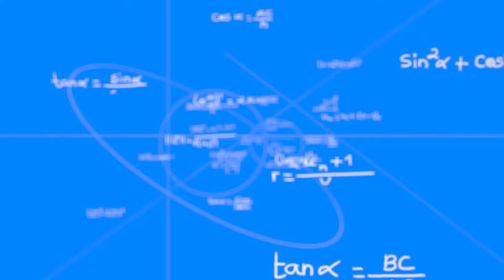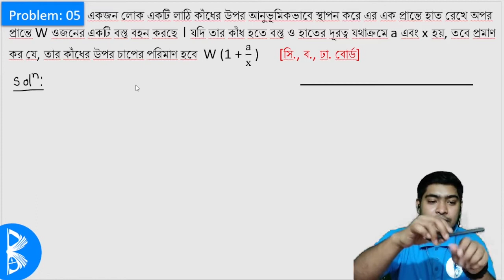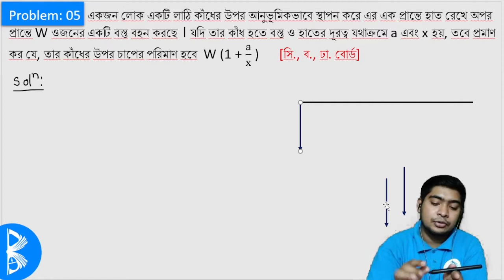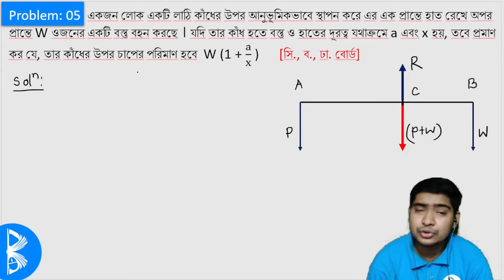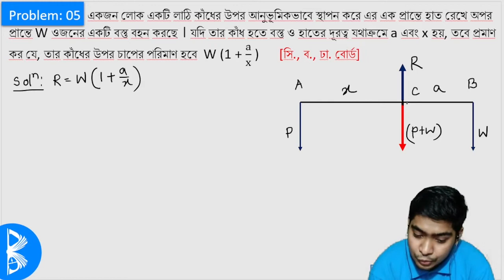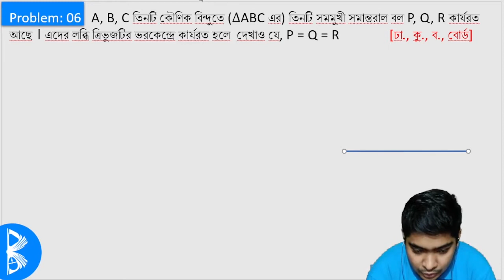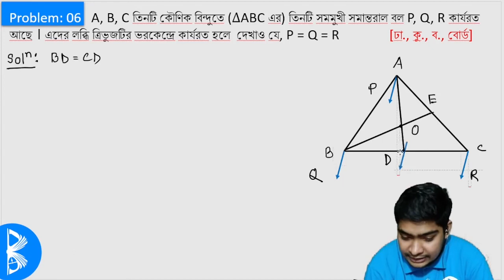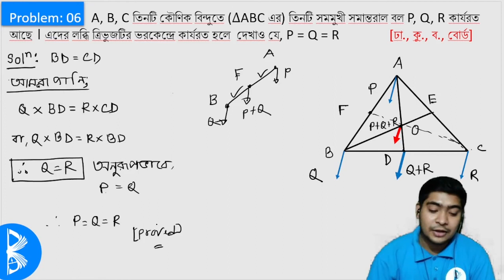স্থিতিবিদ্যা ৮.৩ পর্ব ১৩ | গাণিতিক সমস্যাবলি | Statics 8.3 HSC Math 2nd Paper | Bidyasagor HSC